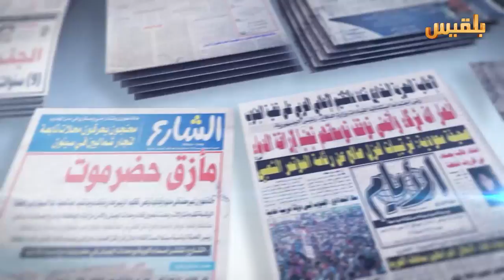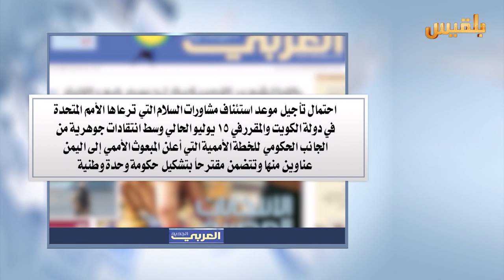كشك الصحافة | 10 - 7 - 2016 | تقديم : نضال الشبان